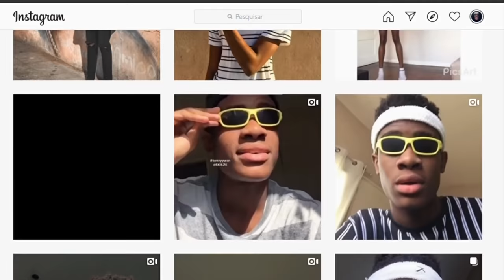Tenho crush por ele.... CRUSHU, PEGO, DESDENHO , SHIPPO COM/ Allen Meireles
Muito obrigado por teres assistido o video

Uma dica óptima para ti/
Seja feliz e espalhe felicidade 💓